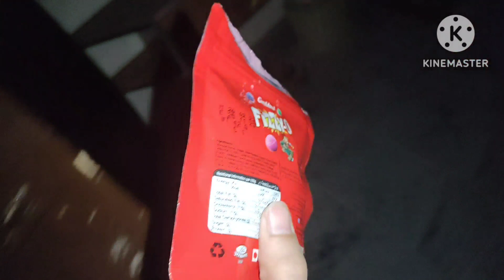itny din vlog q nae aya. . .🤔 bacho sth khel k bachpn ki yad taza ho gai